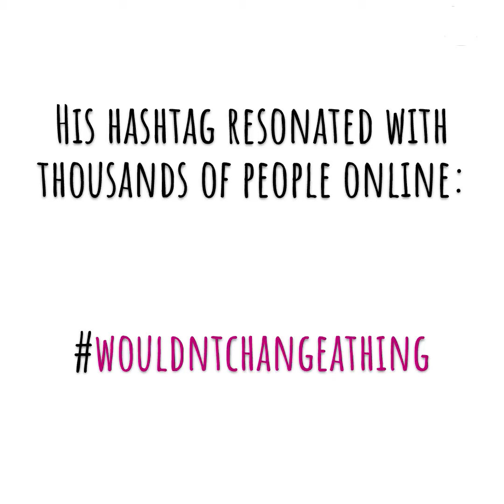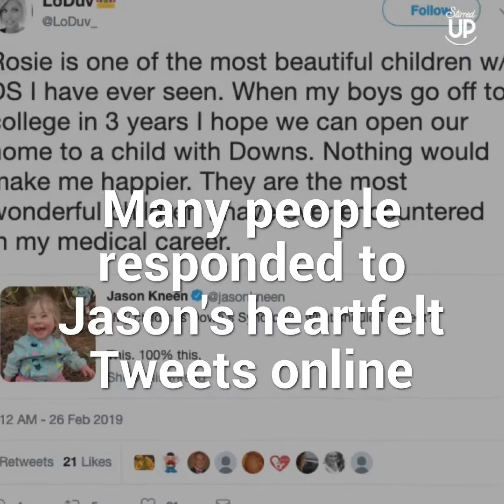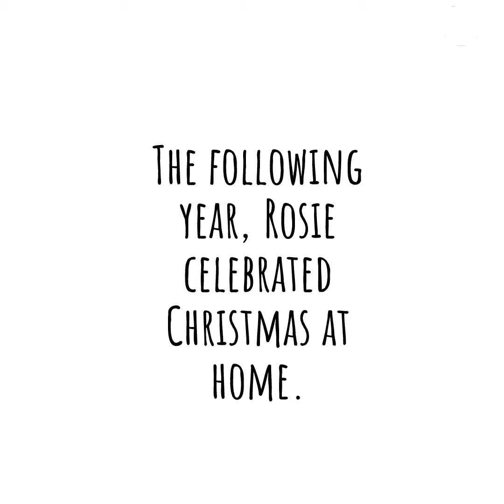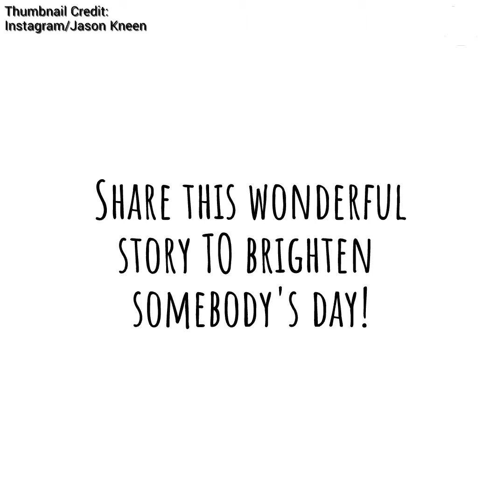When He Sees His Baby, The Father Is Shocked. But Then...